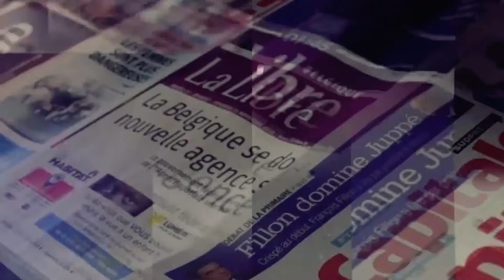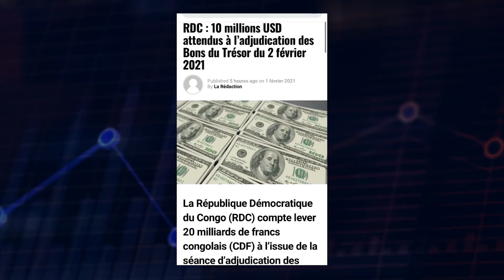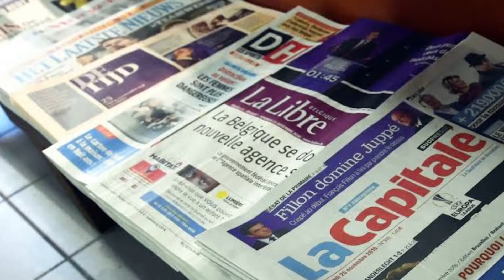Nouvelles En Bref Edition 01/01/2021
Magazine Vespérale essentiellement économique pour une meilleure compréhension de l'économie sur toutes ses facettes en république démocratique du Congo.

Tous les jours du Lundi au Vendredi à 18h00 GMT nous sommes en Direct sur notre compte YouTube  et notre page Web.